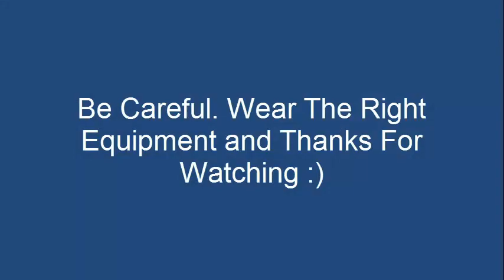Face Planting On A Rock In Montauk Surf Fishing For Striped Bass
I've been seeing a lot of videos of people walking out on rocks and surf fishing without the proper equipment. Surf fishing can be extremely dangerous if you aren't wearing the right stuff. In this video you'll see me get dunked pretty hard by a wave and take a rock to the leg and face. I was fine and getting knocked off a rock isn't anything out of the ordinary but the only reason why I was fine is because I had the right equipment.

EVERYONE, no matter where you fish, should have a belt and a top (dry top or at least a rain jacket). If you are fishing rocks, spikes (Korkers or similar) are a MUST. And if I'm out at night I'm usually carrying a minimum of 3 lights.

Fishing is fun. Dying isn't. Do it the right way.